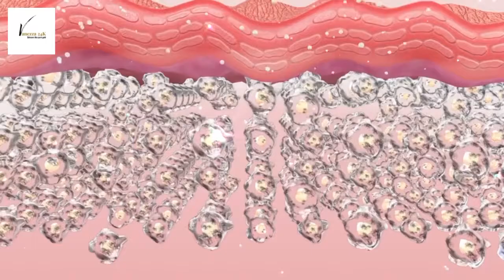Deep penetrating into your skin rapidly.